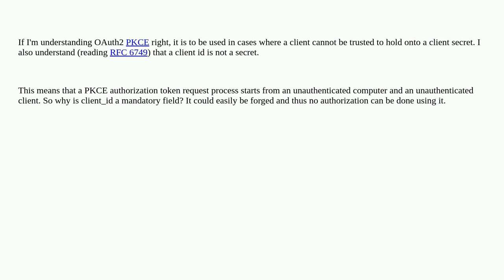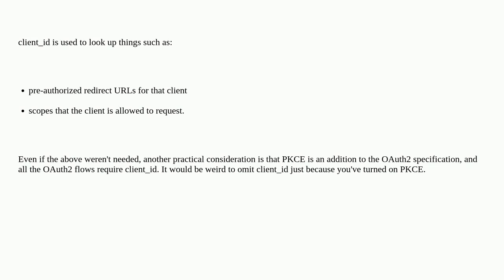Security: Why do OAuth2 PKCE authorization codes have client_id?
Why do OAuth2 PKCE authorization codes have client_id?

A special thanks goes out to the awesome community

  oauth2